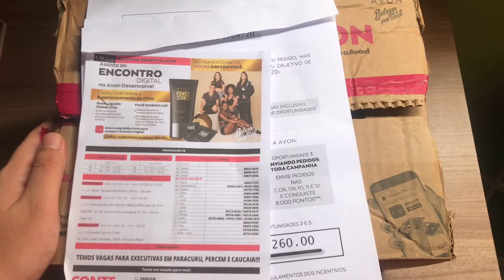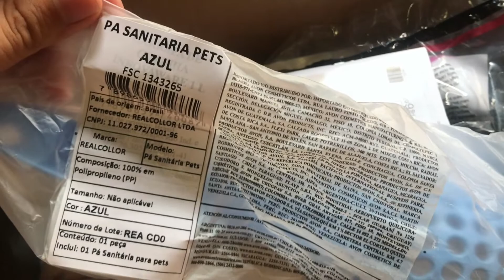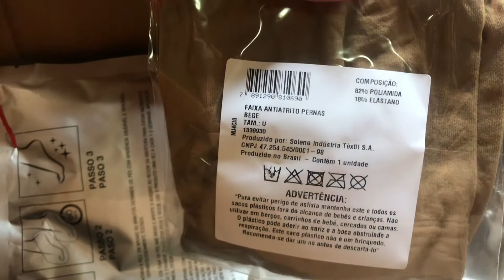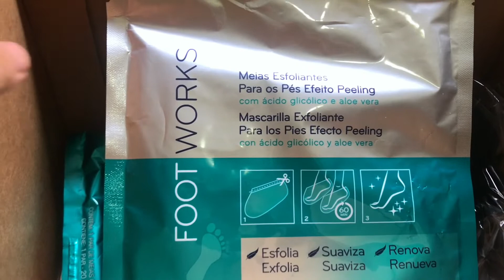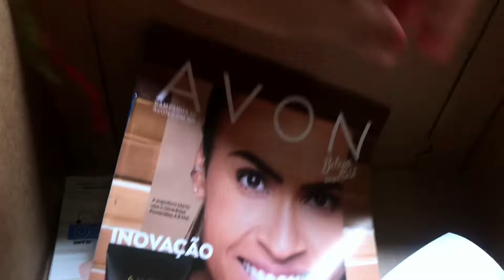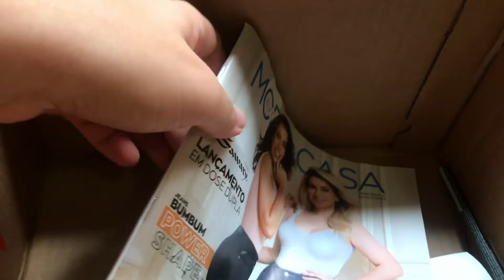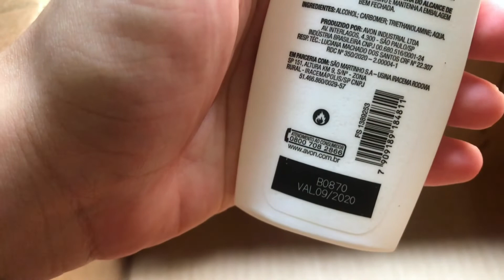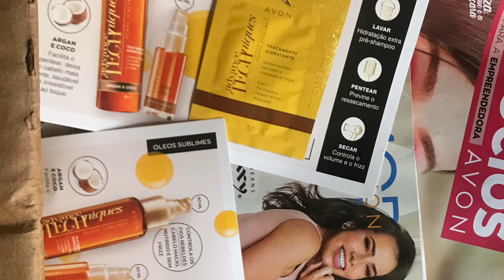Abertura de caixa Avon CP:08/2020